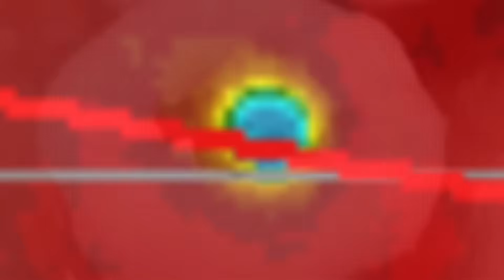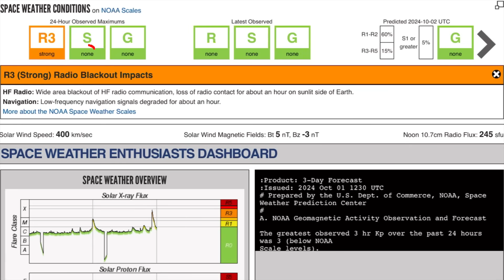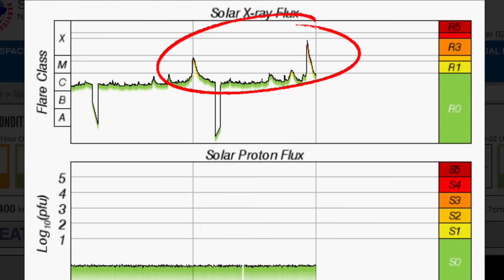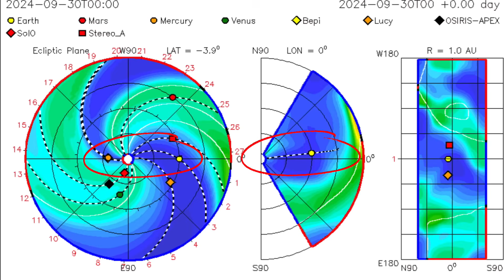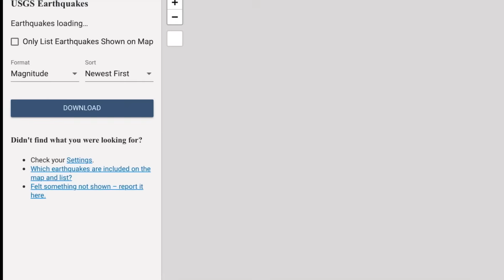STRONG X SOLAR FLARE‼️ 11 Tropical Systems⁉️ 6.6 EARTHQUAKE Tonga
STRONG X FLARE‼️ 11 Tropical Systems⁉️ 6.6 EARTHQUAKE Tonga‼️
October 1 2024

5 Day not so normal World Weather forecast. Plus a look at spaceweather for today.